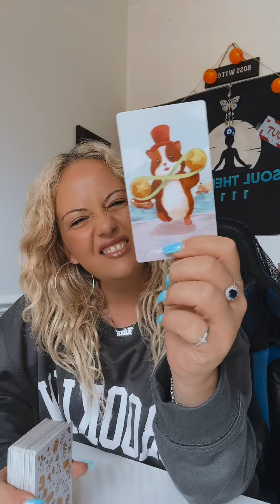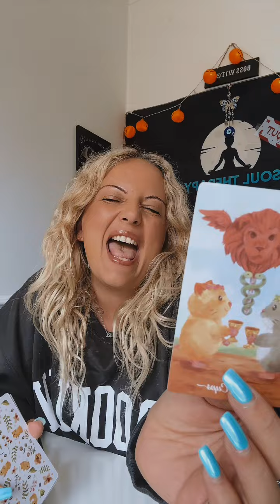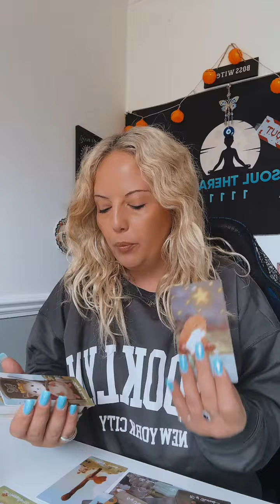There is still hope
Thank you all for the likes , comments , supers 😬 and subscribes … I love you all :) ❤️🙏🏼

I’m booked up till October but have priority slots and same day slots available if it’s an emergency 🚨

Soul Therapy 1111
DIDCOT
OX11 1FY